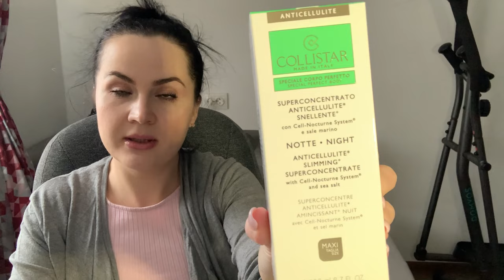РАСПАКОВКА ЗАКАЗА ЛЕТУАЛЬ/ЛУЧШЕЕ АНТИЦЕЛЛЮЛИТНОЕ СРЕДСТВО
COLLISTAR Антицеллюлитное ночное средство Slimming Superconcentrate